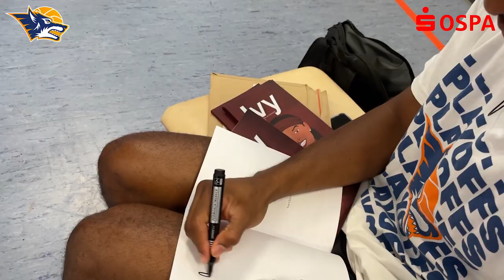SEAWOLVES TV: OSPA Camp Carter 2022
Wir blicken zurück auf die 2. Auflage des Camp Carter, präsentiert von der OstseeSparkasse Kasse. 100 Kids aus Rostock und Umgebung erlebten ein Tags voller Spiel, Sport und Spaß. Höhepunkte waren das Treffen mit SEAWOLVES-Profi Chris Carter und das Testspiel im Trainingszentrum Bargeshagen.